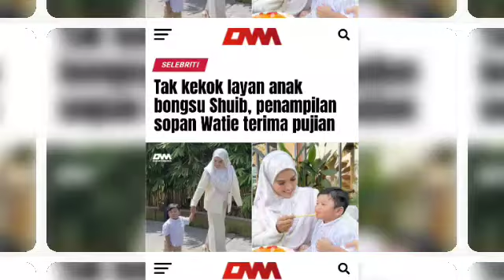MOJON SEMUA DOAKAN SITI NORDIANA😱‼️